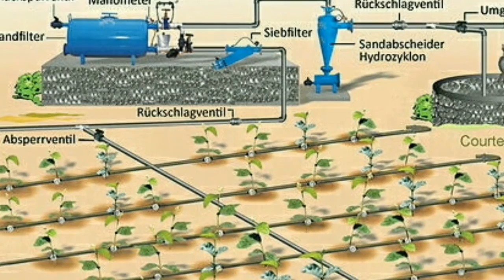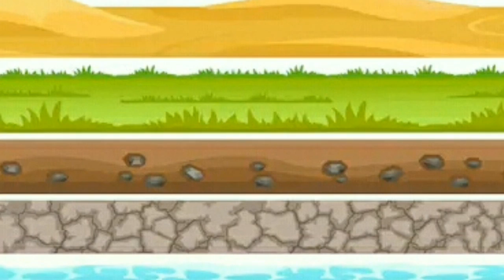Israel Agriculture Technology | নেগেভ মৰুভূমি ৰূপান্তৰিত হ'ল কৃষিক্ষেত্ৰলৈ | Assam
Israel Agriculture Technology | নেগেভ মৰুভূমি ৰূপান্তৰিত হ'ল কৃষিক্ষেত্ৰলৈ । Story of Negev | Israel | Assam

ইজৰাইলক সমগ্ৰ পৃথিৱীৰ কৃষি প্ৰযুক্তিৰ Leader বুলি কোৱা হয় । ইজৰাইলৰ মাত্ৰ 20% মাটিহে কৃষিৰ বাবে উপযোগী আছিল, জলবায়ুও প্ৰতিকূল, ইমান অনিশ্চয়তাৰ পাছতো কেনেকৈ ইজৰাইলে সমগ্ৰ পৃথিৱীৰ কৃষিক্ষেত্ৰনত খলকনি তুলিবলৈ সক্ষম হৈছিল ? ইজৰাইলে এনেকুৱা কিছু প্ৰযুক্তি আৱিষ্কাৰ কৰিলে যাৰ ফলত মৰুভূমিকো কৃষিক্ষত্ৰলৈ ৰূপান্তৰ কৰিবলৈ সক্ষম হ'ল । তেওঁলোকৰ এক বৃহৎ সাফল্য হ'ল Drip Irrigation System ৰ আৱিষ্কাৰ । যাৰ ফলত পানীৰ নাটনিৰ সৈতে যুঁজ দিবলৈ সক্ষম হৈছে । আৰু এনেদৰে অত্যাধুনিক আৱিষ্কাৰৰ বাবে ইজৰাইলৰ ওপৰত অধিকাংশ দেশেই নিৰ্ভৰশীল ।

Israeli Agriculture Technology is widely popular and accepted by most of the countries. Israeli technology makes the way easy than ever before. So, they became the world leader in the Agriculture sector. Their wonderful discovery is "Drip Irrigation System" which is a boon for those countries where water scarcity made their life serious.

Credit : For taking a video clip from Simon Stolzenbach, David Dion,  Tom Fisk Pressmaster, Adrien JACTA
 Sikes, pexels. Credit for taking a photo Viktor Smith